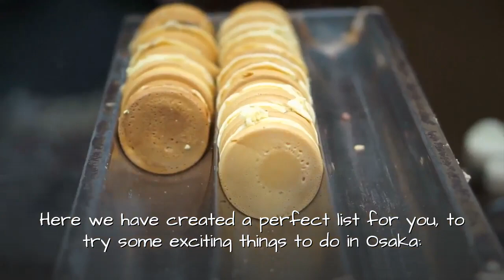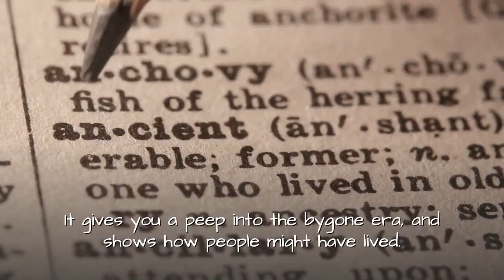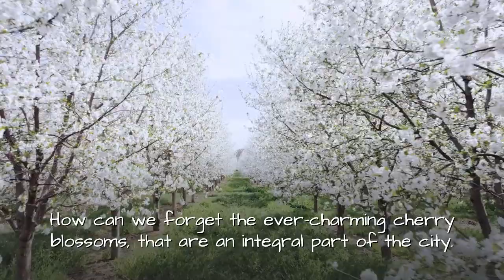Top things to see in Osaka Japan - Osaka Guide, Travel, Japan, Tourist, Osaka castle, things to do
Top things to see in Osaka Japan - Don't Travel to Osaka Japan without watching this video! If you are planning a future trip to Osaka Japan, then this video will help you to make your trip the best adventure. Join me as I share with you the top things to see in Osaka Japan.

*Social & Website*

*Special Helpful Softwares and Services*